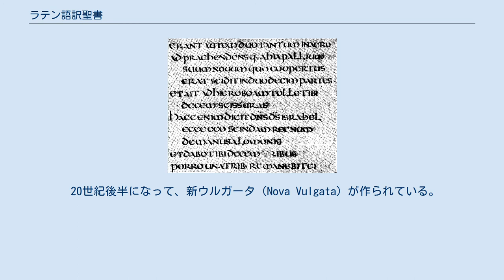ラテン語訳聖書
ヴルガータ聖書（9世紀、イギリス） ラテン語訳聖書（ラテンごやくせいしょ）は、キリスト教聖書（旧約・新約）のラテン語への翻訳である。
 初期キリスト教の時代には、断片的なラテン語翻訳が多数存在した。
これらの断片訳は総称的に「古ラテン語聖書（Vetus Latina）」として知られる。
旧約聖書に関しては、ギリシア語訳である『七十人訳聖書（セプトゥアギンタ）』が親しまれており、日常的に参照された。
またヘブライ語の「マソラ本文」（Masoretic Text）からセプトゥアギンタに類似させた異本が作成された。
これらの古い訳はみな、ヘブライ語あるいはギリシア語のほぼ逐語的な訳であり、元の言語の文章構造に大きく依存していた。
こうした古い訳の可読性や翻訳の質には大きな幅があり、また慣用表現の訳し間違いが多かった。
一部の間違いは翻訳者に起因するもので、またギリシア語の慣用表現をラテン語に直訳したために起こる誤謬もあった。
 これらの古い訳本はすべて、聖ヒエロニムス（ヒエロニュモス）の『ウルガータ』版聖書の登場と共に廃れていった。
ヒエロニムスはヘブライ語を知っており、当時流布していたラテン語聖書の訳文を、彼が理解した限りでのヘブライ語原文に適合する形に改訂し、纏め上げた。
しかし、礼拝用（典礼用 liturgical）の『詩篇』には、しばしば古いラテン語訳聖書のものが使われた。
 『ウルガータ』の項目で議論されている通り、ウルガータには幾つかの異なる翻訳版がある。
クレメンスのウルガータ、シュトゥットガルトのウルガータなどである。
このように複数の版があるのは、ウルガータを改訂し現代化しようとする、あるいはヒエロニムスの本来のウルガータを復元しようとする、様々な試みの存在を示している。
 宗教改革において、ジャン・カルヴァンと親しい人文学者テオドール・ド・ベーズは、旧約聖書、アポクリファ（聖書外典）、新約聖書のそれぞれについて新たなラテン語訳を作り出した。
しかしプロテスタントの間でラテン語訳聖書への需要は着実に減少して行き、ベーズの翻訳が広く流通することは一度もなかった。
とはいえ、多数の聖書解釈学的脚注のあるベーズの訳本は、著名なジュネーヴ聖書の翻訳に影響を与えた。
 20世紀後半になって、新ウルガータ（Nova Vulgata）が作られている。
 日本語では、新約聖書：「神は、その独り子をお与えになったほどに、世を愛された。独り子を信じる者が一人も滅びないで、永遠の命を得るためである。」（新共同訳聖書から）